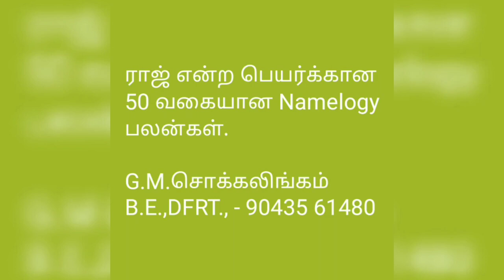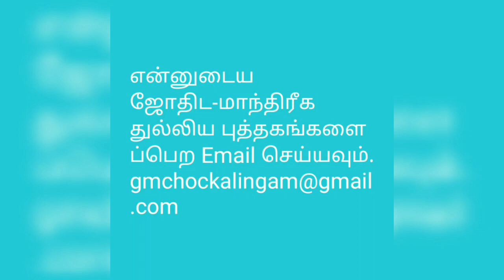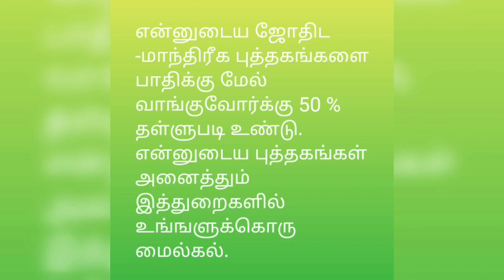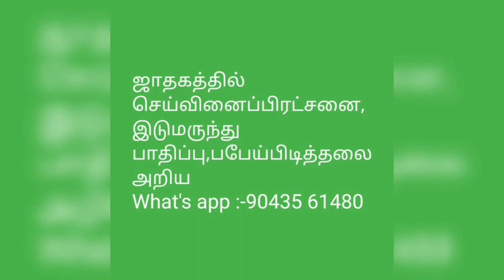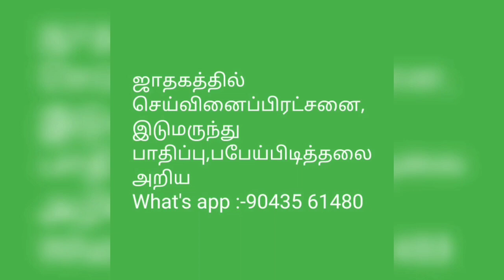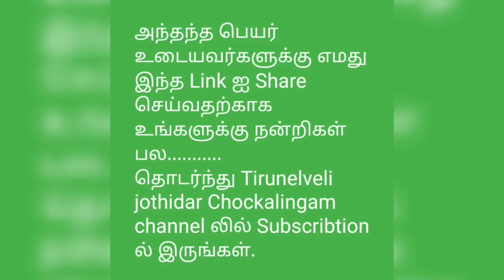ராஜ் என்ற பெயர்க்கான 50 வகையான Namelogy பலன்கள்